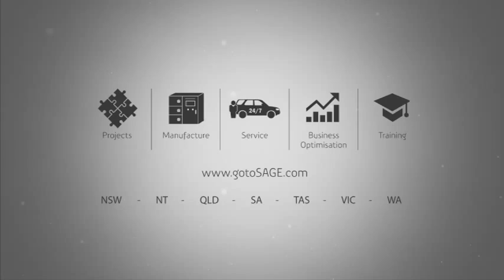Vopak Fuel Terminal control system modifications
To support the Australian Government Petrol Sniffing
Prevention Program, a bulk storage tank for low aromatic
fuel (LAF) was required to support distribution across the
Northern Territory.  Vopak engaged SAGE Automation to update the terminal control system, including PLCs, SCADA and safety
systems, to integrate this new tank.